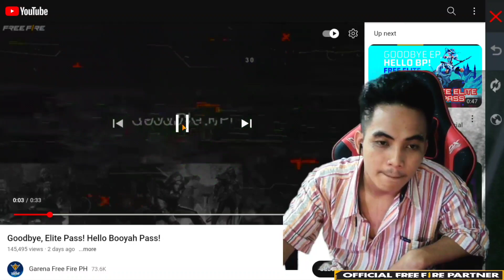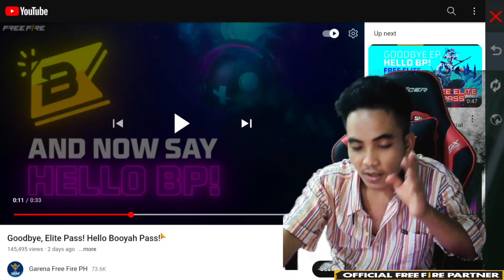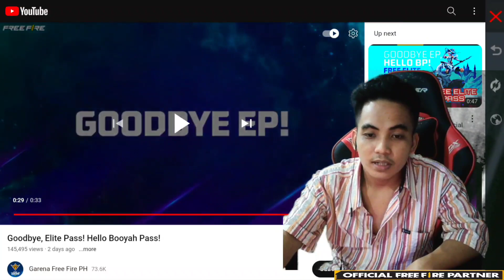Free Fire ឆ្នាំ2023 EP បាយៗហើយ BP មកម្ដង | DJ GAME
បើបងប្អូនហ្វេនៗទាំងអស់គ្នាចង់និយាយលេងផ្ទាល់ជាខ្ញុំ DJ GAME
នេះជាផេកឡាយ Free Fire ជារាងរាល់ថ្ងៃ 👇😉

ខ្ញុំនឹងព្យាយាមចែករំលែក អ្វីល្អៗសម្រាប់ My Fan 💖
បើសិនបងប្អូនចង់ដាក់ពេជ្រ Free Fire សុវត្ថិភាព 100% 😊
សូមទំនាក់ទំនងមកកាន់ Facebook LANH YORT 👇👇

សូមអរគុណសម្រាប់ការទស្សនា Video មួយនេះដល់ចប់
សួស្ដីបងប្អូនហ្វេនៗទាំងអស់គ្នា ខ្ញុំបាទ DJ GAME ✅🎯🎮
ឆានែលរបស់ខ្ញុំបង្កើតឡើងសម្រាប់ចែករំលែក
1. ពត៌មាន​ថ្មីៗសម្រាប់ហ្គេម Free Fire
2. បង្រៀន​យករបស់ Free Fire
3. ប្រាប់ពីរបៀបលេងយក Event ថ្មី
4. អ្វីទាំងអស់ដែលនៅក្នុង Free Fire
5. មាន Video បាញ់ហ្គេមបែបសប្បាយៗ ✅😘

បើសិនជាបងប្អូនហ្វេនៗចូលចិត្តពេញចិត្ត ឆានែលខ្ញុំបាទ!
ពេលខ្ញុំផុស Video ថ្មីៗបងប្អូនហ្វេនៗនឹងឃើញមុនគេ. ។
បើសិនជាបងប្អូនចង់លក់ ឬ ទិញហេរ៉ូ Free Fire 😊
សូមទំនាក់ទំនងមកកាន់ Page DJ GAME SHOP 👇👇

Welcome to Chhanel DJ GAME I Love My Fan all
I played so many awesome gameplays on this channel included Garena Free Fire Game

i'm DJ GAME
Youtube Name: DJ GAME
Facebook Page Name: DJ GAME
Fcebook Name: LANH YORT
Instagram Name: DJ GAME
Tik Tok Name: DJ GAME